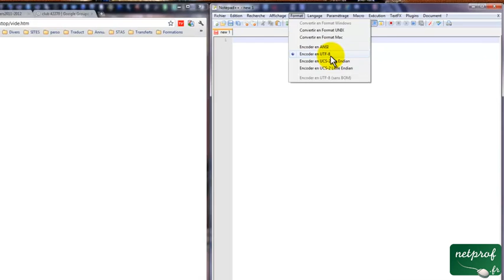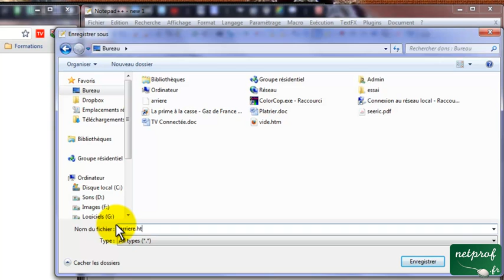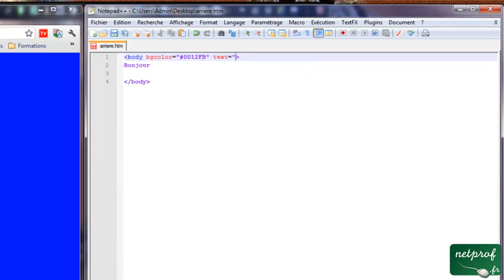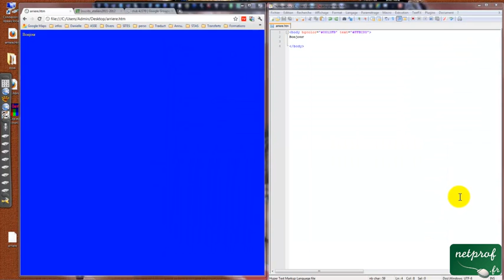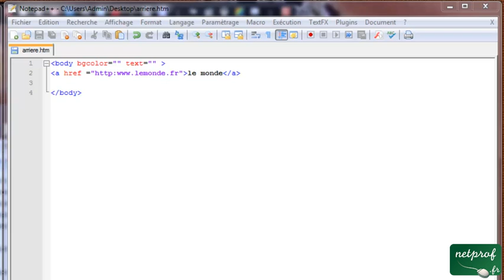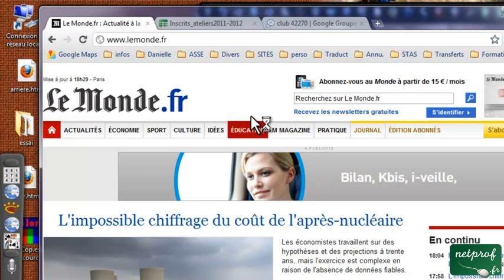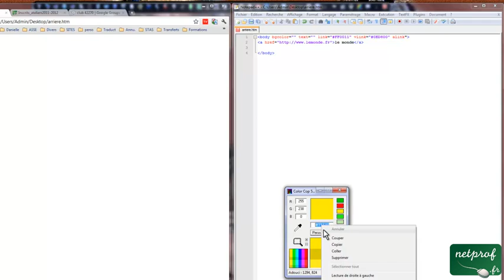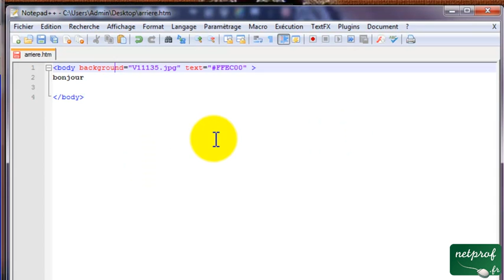Les arrières plans en HTML